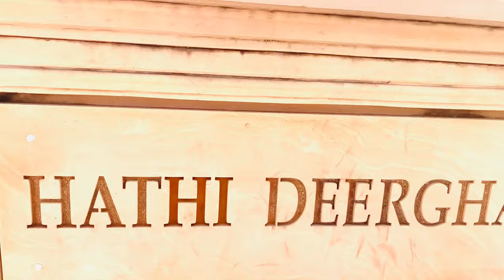Dr. Ambedkar Park Visit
Ambedkar Memorial Park, formally known as Dr. Bhimrao Ambedkar Samajik Parivartan Prateek Sthal is a public park and memorial in Gomti Nagar, Lucknow, Uttar Pradesh, India. The memorial is dedicated to B. R. Ambedkar, the 20th century Indian polymath and the major author of the Indian Constitution.